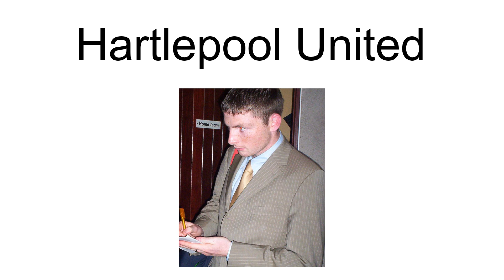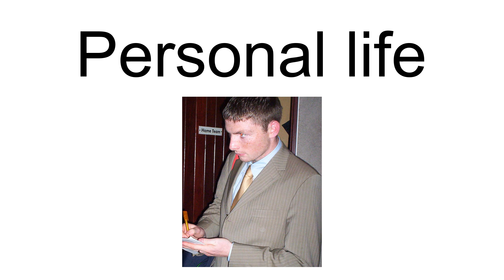Denis Behan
Denis Behan (born 2 January 1984) is an Irish football coach and former player who played as a forward. He spent many years playing for League of Ireland clubs Cork City and Limerick, as well as in the English Football League for Hartlepool United.